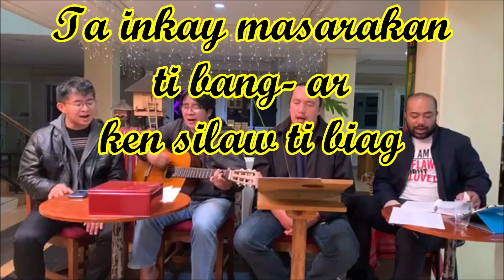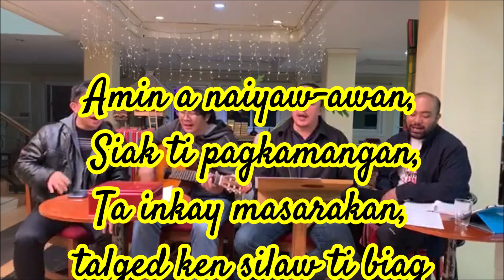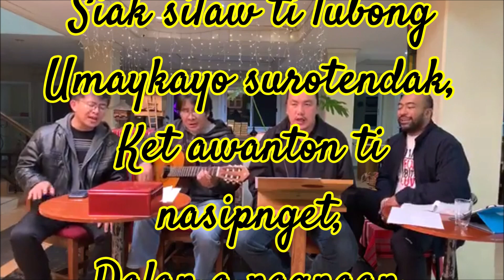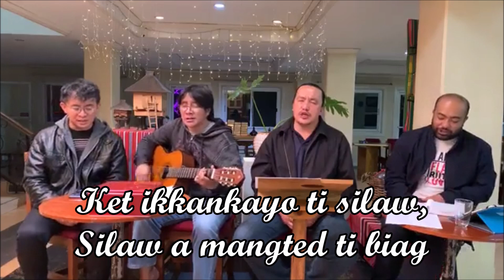Siak ti Silaw ti Lubong with Lyrics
Siak ti Silaw ti Lubong with Frs. Dexter Martin, Emmanuel Panayo, Mark Batolne, and Richard Ganga Jr